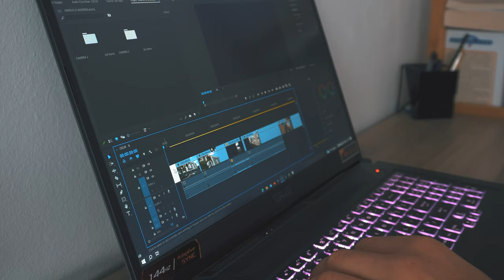*MORNINGS ARE COOL*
Remember, a mindful morning sets the tone for an amazing day! 🙏